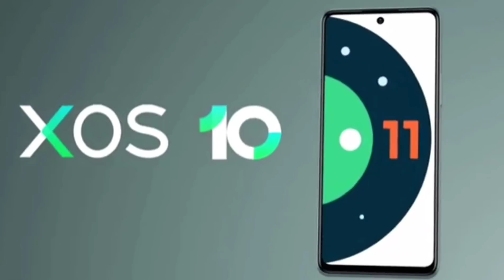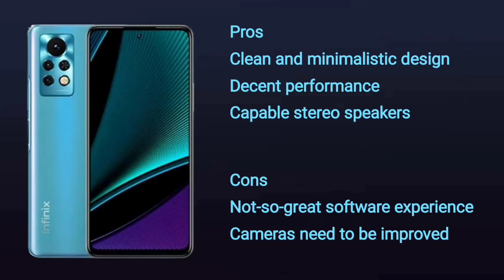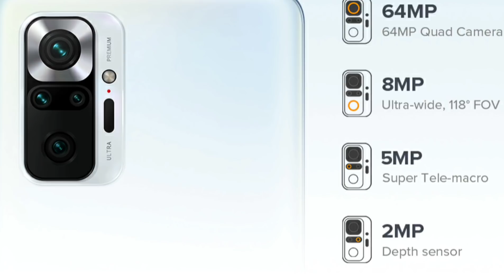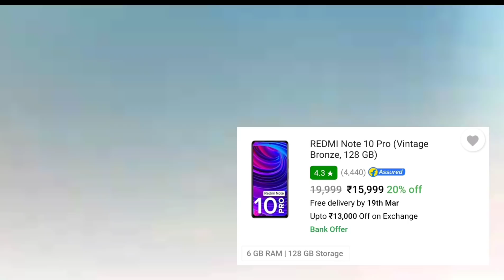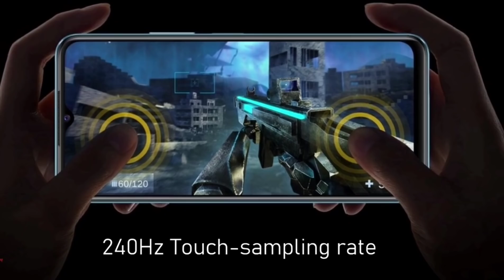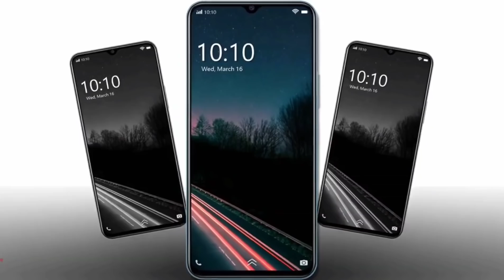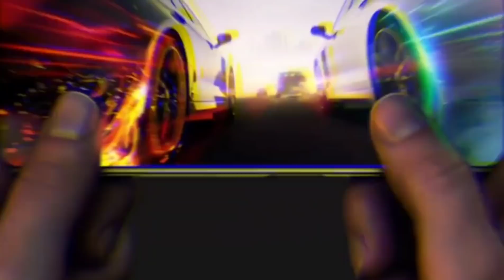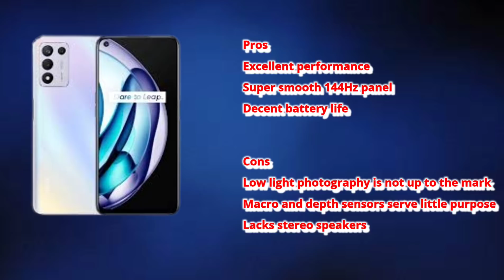Top 4 All Time Ultimate Phone Under 15000 | Best Phones Under 15000 | Best mobile under 15000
BEST BUY LINKS 👇👇👇👇👇
BEST BUY LINKS 👇👇👇👇👇

MY GEARS :-

Your Related Queries Solved:
best phone under 15000 feb 2022,
best phone under 15000 for gaming and camera 2022